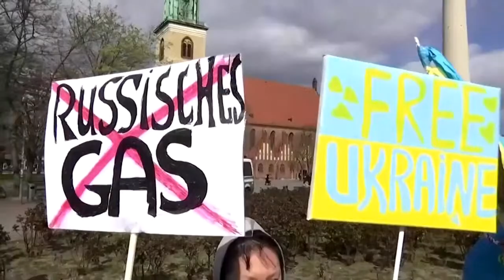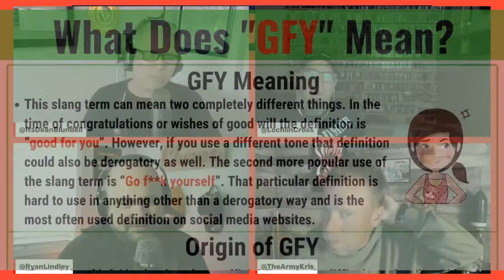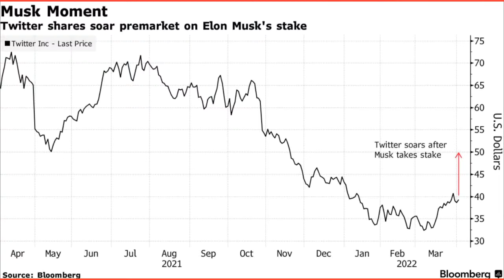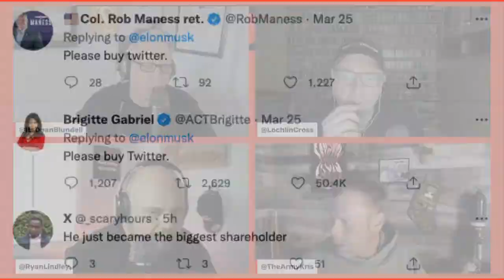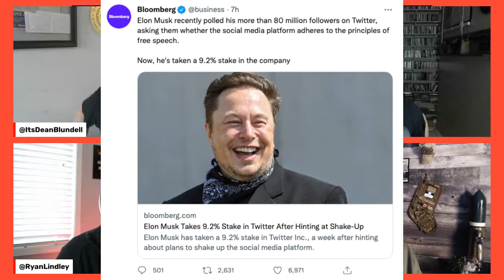Horrific Unseen Photos Of Ukraine (Graphic), Freedumb Rally, Elon/Twitter & Lochin Was A DD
Russians raped and murdered their way through Bucha and Irpin, Ukraine. Both cities are under Ukrainian control, the videos and pictures of the torture rape, and murder of innocent men women, and children were sent to us by Alex @Dayrabekov. Alex is documenting every murder, execution and mass grave to hand over to the International Criminal Courts. The pictures and videos he sent us haven't been seen by ANYONE yet.
While Ukrainians were being executed, some of Canada's dumbest were marching for some uninformed personal freedoms.   Despite mandates and lockdowns being nonexistent, these trailer fucks are still clogging up intersections with their hepatitis heads.  What are these twats still protesting?  We explain!
ElonMusk just became the largest Shareholder of Twitter based on a Twitter poll. He says they stifle free speech so it looks like he's trying to bully his way into making the world a WAY shiittier place. But is he? And does Twitter censor free speech?
Bondzee might be too drunk for this network?
Lochlin was the DD at a party on the weekend??